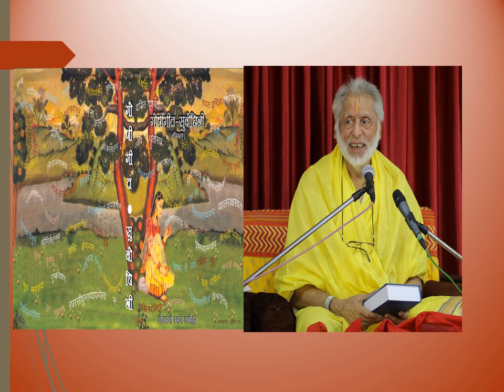सुबोधिनी स्वाध्याय _गोपीगीत_038